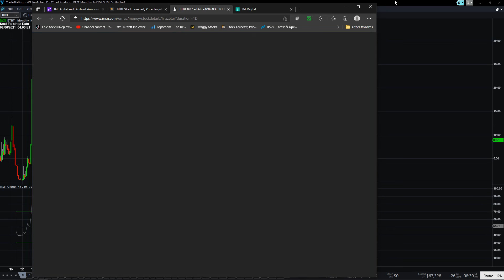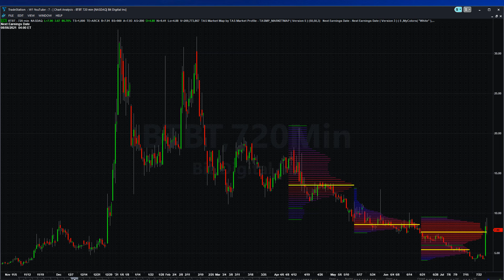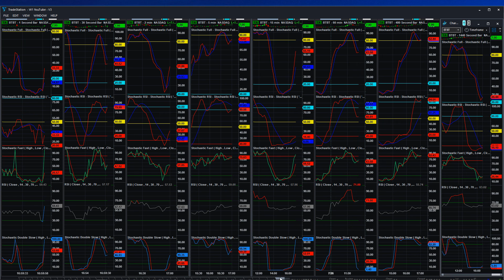July 26, 2021 - Top Stock BTBT Bit Digital Inc (+92.37%) High Today - News & Charts - Market End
One of the world’s largest publicly-listed bitcoin mining companies